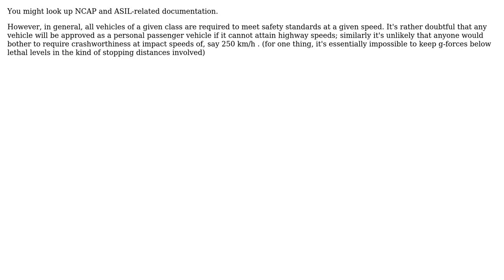Engineering: Do Car Safety (Colision) Regulations Depend on Max Speed?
With thanks & praise to God, and with thanks to the many people who have made this project possible! | Content (except music & images) licensed under CC BY-SA | Music | Images & others | With thanks to user Dale user Carl Witthoft and the Stack Exchange Network Trademarks are property of their respective owners. You are responsible for your own actions.